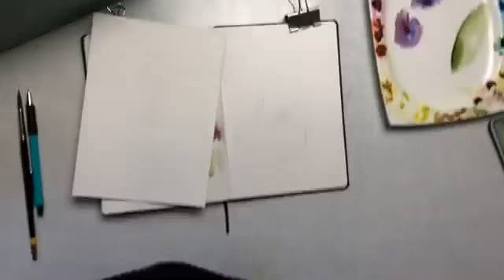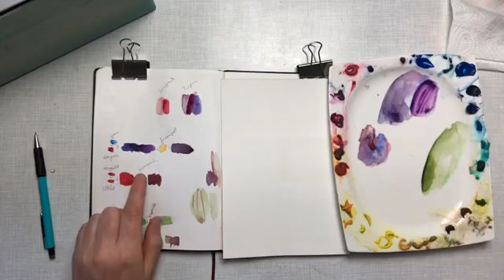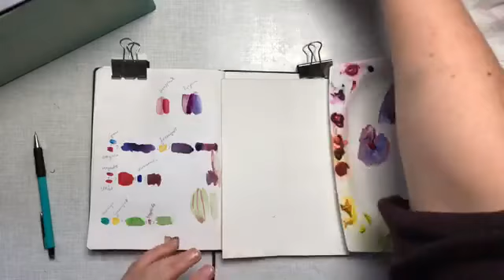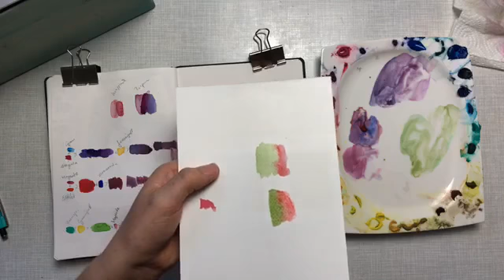Skizzenbuch LIVE: Feigen in Aquarell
Feigen in watercolor/Aquarell

Lass uns starten und
🎨Erhalte ein Schritt-für-Schritt Tutorial mit vielen Fotos zum Nachmalen
🎨Lerne die sechs essentiellen Schritte, um botanische Aquarelle zu malen
🎨Lerne ganz nebenbei die wichtigsten Aquarelltechniken
Das Video ist eine Aufzeichnung eines Facebooklives. Mehr Live-Videos voll mit Skizzenbuchtipps, Malprozessen und Aquarelltipps gibt es jede Woche in der Malende Naturforscherinnen Facebookgruppe:

🖌️🍂Dein einfacher Einstieg in die botanische Malerei: Lade dir den PDF-Guide "Mohnkapsel in Aquarell" kostenlos herunter.

🖌️🍂 Noch mehr saisonale Aquarell-Tutorials, Skizzenbuch Exkursionen, Live Workshops und vieles mehr gibt es in der Wildblumen in Aquarell AKADEMIE
Hier kannst du mehr erfahren:

Finde mich auf Instagram @geschesanten